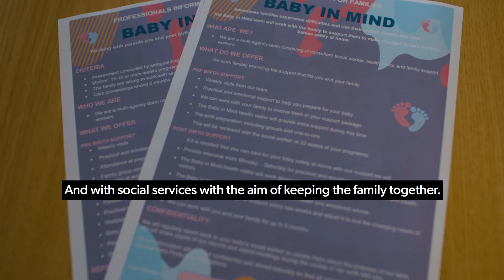Baby in Mind - Bridgend County Borough Council